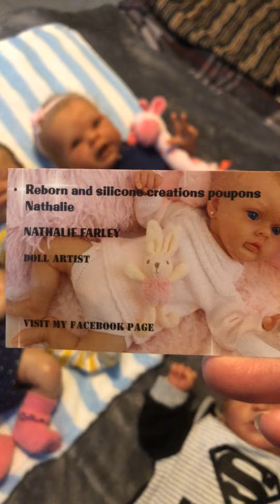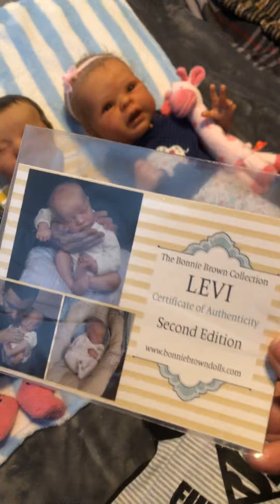Reborn Theme Thursday- polka dots and stripes (Not for Kids)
Adult doll collection.